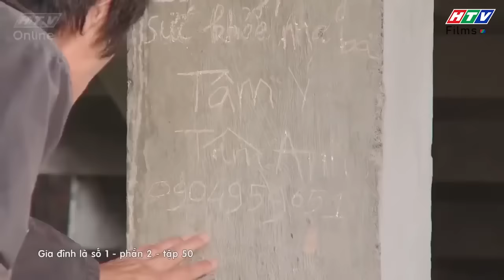Gia đình là số 1 Phần 2 | Rơi nước mắt trước tình cha con của Tâm Ý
00:00 Đón xem Giấc Mơ Làm Giàu
02:00 Đón xem Mẹ Trùm
04:00 Đón xem Gia Đình Là Số 1 Phần 2
06:00 Đón xem Bánh Mì Ông Màu Phần 2
08:00 Đón xem Tạp Hóa Năm Châu